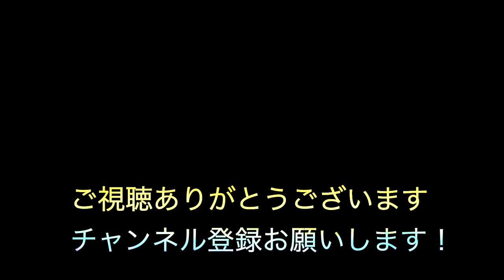【コラボ曲】BUTTER Asa feat.Bashihide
BUTTER：作詞・作曲・編曲：ASA
                   歌ASA
                   RAP Bashihide

秒で解いた
魔法に残り香
甘いスイーツで胃もたれ
問い質さないで
見透かしてるんでしょ？
ささくれすら好印象
信じちゃい
そうなくらい
信じ難い
(引き返そう)
(話そう)
(疑おう)
(無駄だよ)
(崩されるバリア)
(遠い日にサヨナラ)
奇跡が
起きたら
溶けてしまうんだろう

★I am butter butter
Are you gonna be my augur augur?
Rub me like its all about
Love

出会っていたかもって
思っちゃうなんて
迂闊にも程がある
霧の向こうが
見え隠れしてまた
ブレーキに足を置く
敵わない
予定外
また会いたい
(試そう)
(隠そう)
(はぐらかそう)
(嘘だろう)
(少しだけ夢みたい)
(無意識におまじない)

朝日を待たずに
闇に溶けるんだろう

(RAP)
奇跡は始まってる、
セットしたヘアーなくなってるジェル
CATはtaelをたてる
君はほっとく携帯のベル
永遠のリズム　夢の続きは
繋がるプリズムとイズム
もう溶けてしまってんだ
唇に塗ったはずのリップは
星のかけら瓶に詰めたonenight
闇夜はすぐには終わらない
もうとっくにアガー等バター
出来上がってくlove& lover

これは夢じゃない　夢じゃないんだよ

★★i am a messer
you sound like a womanizer
love

(間奏)

Special Thanks
※TOSBY※